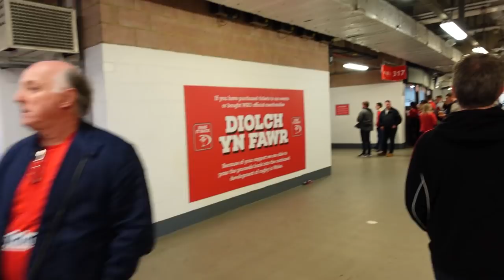My First Rugby Game EVER! | 6 Nations Wales vs Italy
I've been lucky enough to be in Wales while the 6 nations has been in full force. I have been waiting to go to my first EVER rugby game and was not disappointed.

Want more UK travel videos videos like this?

Your support allows me to share different areas and experiences in the UK with you

📸CURRENT EDITING SETUP:
External Hard Drive

❤ WHERE YOU CAN FIND ME: ❤

== About Me ==
I’m Ashley, a born and raised Washingtonian.

I love where I grew up but more recently my love for travel and a LDR has brought me across the pond to the UK. I am winging my way through this new life in a new country. It’s exciting and terrifying all at the same time but for the most part I am enjoying every little bit of the journey.

I am so excited to share in my adventures and hope you will fall in love with travel and the UK as much as I have.